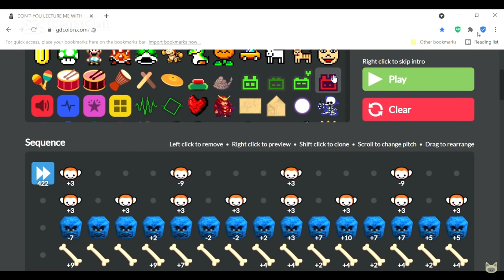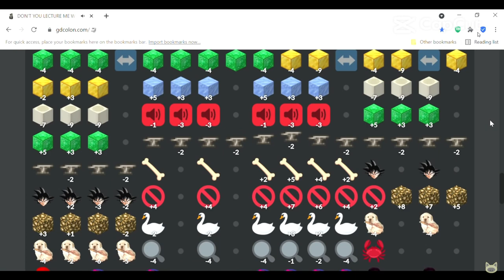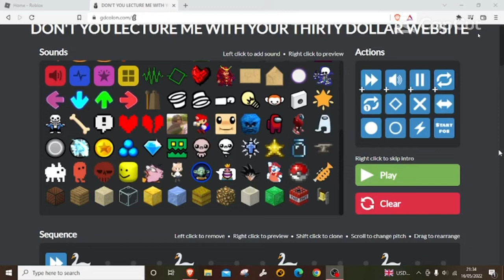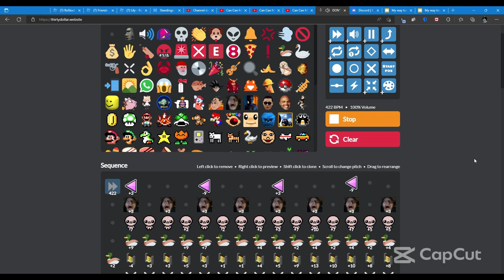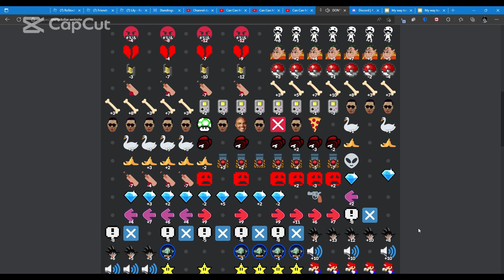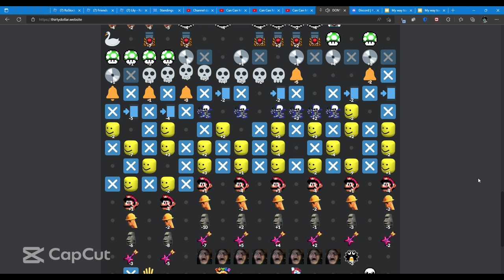Can Can meme tribute best of compilation.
This is a test video to try out the new editing source filmmaker, cap cut.